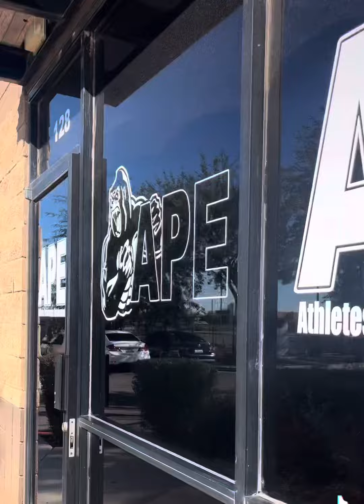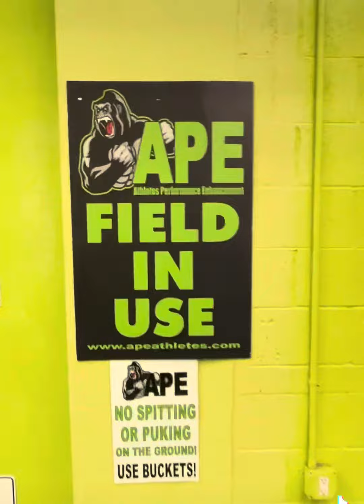APE Athletic Performance Enhancement for youth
Moms who are interested in getting your children to perform at the next level, this is the place. Well known owner Larry Graham and his staff pour into the kids daily mentally and by making them physically strong.

Address 6056 east baseline rd